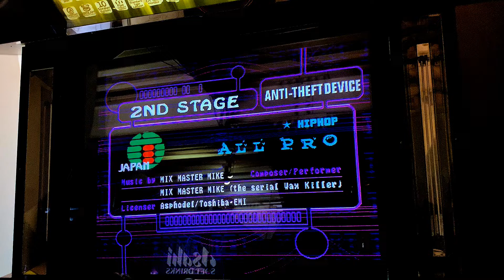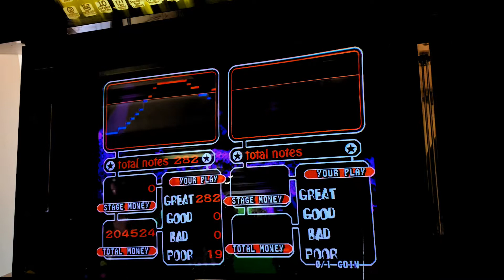ALL PRO NS BORDER + PERFECT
beatmania 5th mix
beatmania BORDER + PERFECT